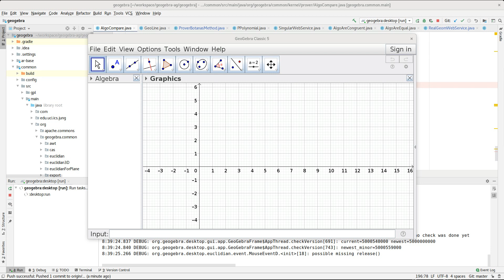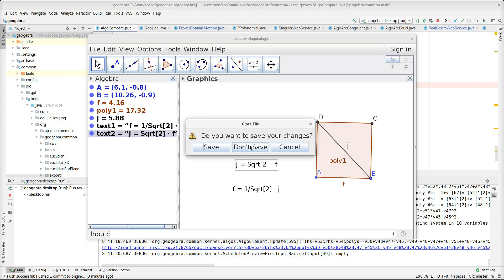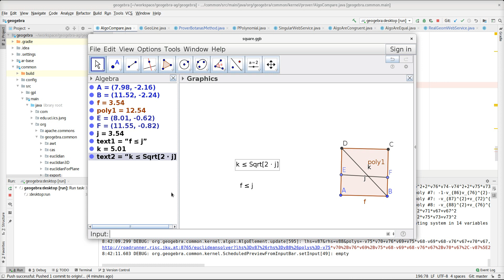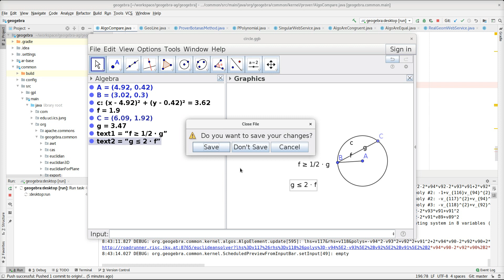First working prototype of real geometry powered GeoGebra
Now the output is easier to understand. Latest commit rewrites RealGeom's output to a user-friendly format. This is, however, not perfect (the ratio of the diagonal and a segment of the square is interpreted incorrectly at 2:23).
There is another other minor issue: the result should be cached and not recomputed when the points are dragged (at 3:04).
The last output is not an error: in general there is no relationship between the length of a side and a median. In such cases an empty text is returned.
Note that no optimization is used in the background: only the positions of the vertices and the corresponding equations are considered. Actually, the first two vertices are always put into (0,0) and (1,0).
Thanks to Róbert Vajda (Univ. of Szeged) for his collaboration on this.